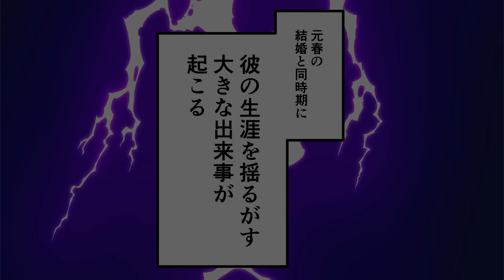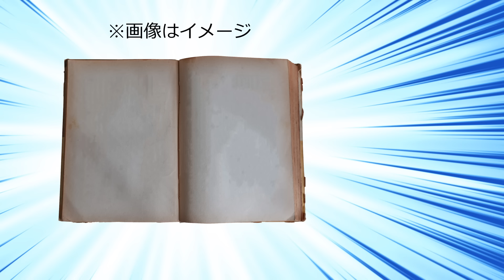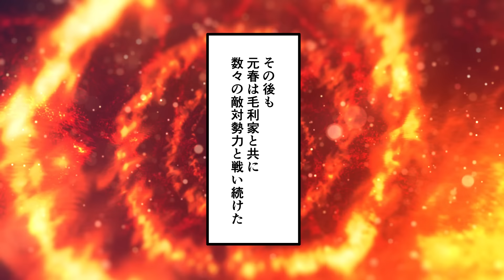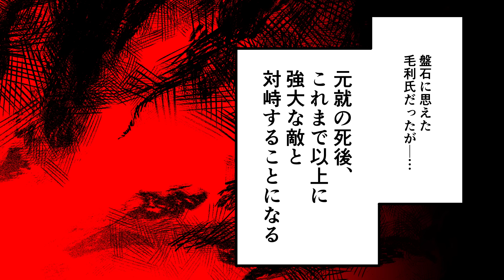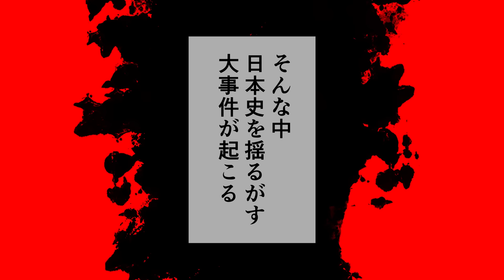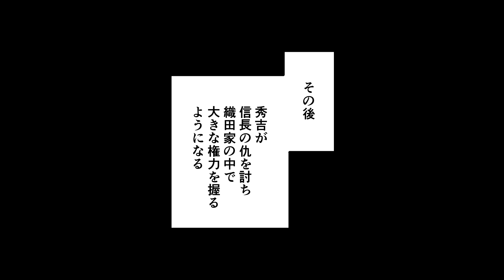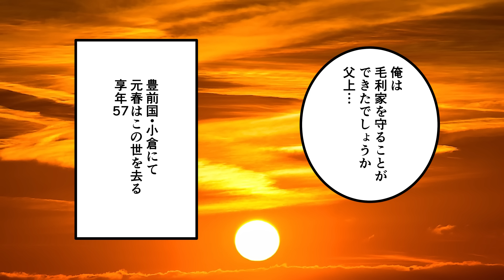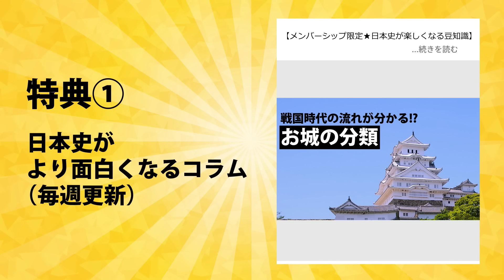【漫画】吉川元春の生涯～生涯無敗！毛利家の軍事担当～【日本史マンガ動画】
■次回の動画
【漫画】小早川隆景の生涯～毛利元就の三男が万能すぎる件～【日本史マンガ動画】

■関連動画
【漫画】毛利元就の生涯～どん底から100万石超の大大名へ～【日本史マンガ動画】

【漫画】大友宗麟の生涯～強敵だらけの九州で生き抜いた58年間～【日本史マンガ動画】

【総集編】戦国三英傑の生涯まとめ～織田信長・豊臣秀吉・徳川家康～【日本史マンガ動画】

■書籍『マンガ版　教養として学んでおきたい5大宗教』発売中！

※Amazonのアソシエイトとして、連載終了漫画家・徳永サトシは適格販売により収入を得ています。